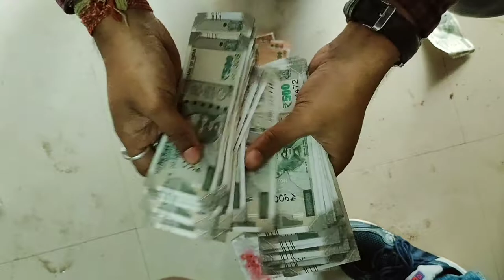Hard Cash. Indian 500 currency. Video Library — Video for content creators.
Hard Cash. Indian 500 currency

content creators ·

Video Library — Video for content creators

❤️ We upload a new Video time to time

 ——— ⚠️ You’re free to use this video in any of your YouTube videos, but you MUST 1s my 1st follow in link

Then
include the following in your video description (Copy & Paste):

2) You MUST include the full credits in your video description.

-3) You can NOT claim the Video as your own. - You can NOT sell the Video anywhere. -

- You can NOT use the music without giving any credits in the video description. - You can NOT remove or add parts from/to the credits.